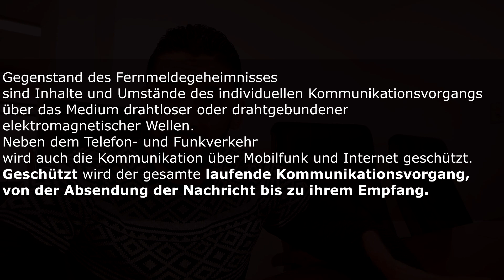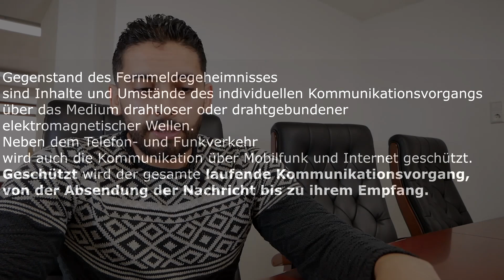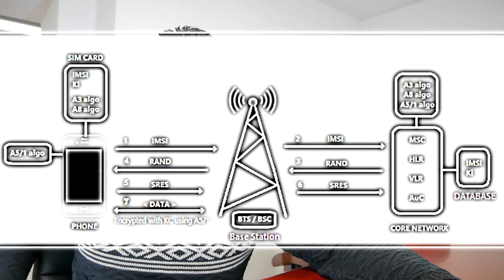Ist Verschlüsselung meine Rettung? | Wie wird abgehört?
Verlässt du dich auf reine Verschlüsselung? Findest du Telefonieren ist unsicher?
Diese Mythen klären wir in diesem Video auf.